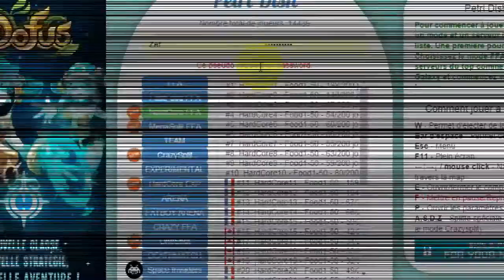[Petri Dish] password de Pac-Man est du fantome [ZEF] |ŁŜĐ| ♥Der!x♥ Joker©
Abbone toi les password dans la description

Le créateur de cette video est zef
[ZEF] : sans mdp / without password
|ŁŜĐ| : अवधी

|ŁŜĐ+| : アイヌ・イタㇰ

ℛᎯℐℵ : iloveyoucs

๖ۣۣۜMakar : Makar78Pro

Меcть : vikki13199

♥Der!x♥ : alan20078

♛R-O-Y-A-L♛ : никита

markellz : 20amepuz

(18-25) : lovemaster

{PVL} : h2g34hg

(PVL)Guf : 1gufpvl1

Joker© : 5252cr6265

Dipsize. : danilka228

YouTuber ✔ : pasha02